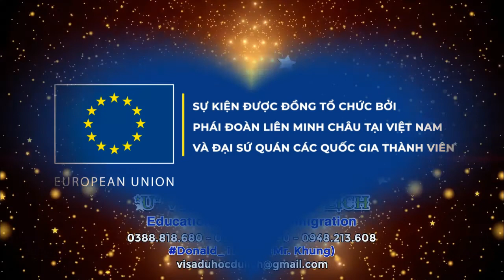💥 BẠN MONG CHỜ GÌ TẠI SỰ KIỆN DU HỌC CHÂU ÂU LỚN NHẤT NĂM 2021?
Nếu bạn ao ước được đặt chân đến vùng đất có nền giáo dục tiên tiến nhất thế giới; thích thú với nền văn hóa hay được tận mắt ngắm nhìn châu Âu hiện đại thì ĐÂY LÀ SỰ KIỆN HOÀN HẢO DÀNH CHO BẠN!!
Phái đoàn Liên minh châu Âu tại Việt Nam 🇪🇺 phối hợp cùng Đại sứ quán của các Quốc gia thành viên sẽ tổ chức sự kiện "Study in Europe 2021" (Ngày hội giáo dục châu Âu) và trực tiếp đem đến cho bạn những thông tin bổ ích để bắt đầu hành trình theo đuổi các chương trình giáo dục tại châu Âu.
Ngày hội giáo dục châu Âu - "Study in Europe 2021" sẽ diễn ra trên nền tảng trực tuyến, hoàn toàn miễn phí với rất nhiều điều bổ ích đang chờ đón bạn vào ngày 21/11/2021.
Bạn mong chờ điều gì?
🎯  Tìm hiểu các chương trình học tập, học bổng từ tư vấn trực tiếp với đại diện các Đại Sứ quán các Quốc gia Thành viên EU
🎯 Gặp gỡ và giao lưu với du học sinh Việt Nam tại châu Âu, nghe những chia sẻ thực tế về cuộc sống, thêm cả những tips săn học bổng, vượt qua các bài kiểm tra với điểm số cao,...
👉👉👉Cùng khởi đầu hành trình tiến đến châu Âu với chúng tôi nào!

👩‍🎓Du học ✈️Du lịch 🗽Định cư
*U* EDUCATION TRAVEL IMMIGRATION
Donald_Trang​ (Mr. Khung)